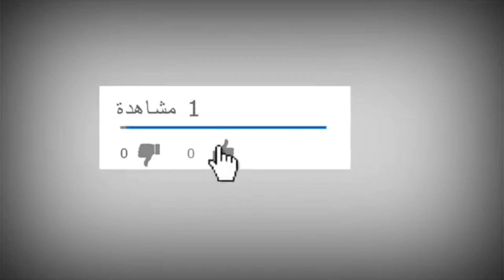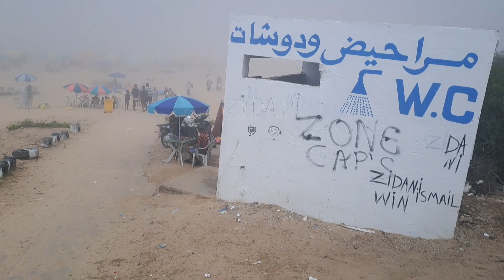شاطئ سيدي بوزيد الرائع، نهار مشينا له بالصيف لقينا الضباب plage sidi bouzid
سيدي بوزيد هي قرية ساحلية في المغرب على المحيط الأطلسي تقع جنوب مدينة الجديدة وتعرف بشوارعها النظيفة والفيلات والسياح الأجانب خاصة في فصل الصيف نظرا لشاطئها الجميل كما تعرف القرية كثافة تزامنا مع موسم جماعة مولاي عبد الله.